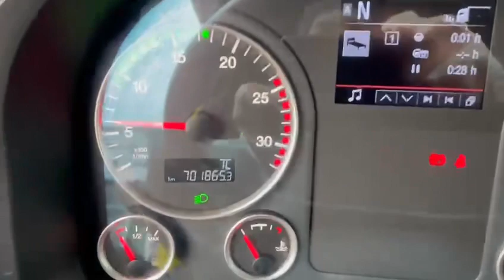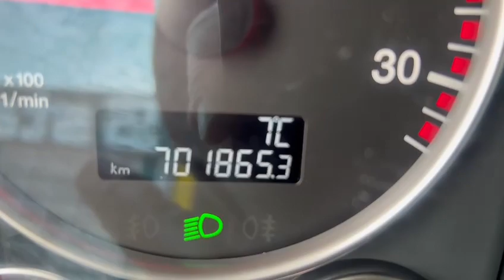verkauft - MAN TGX 18.460, XLX, Retarder, Standklima, ACC, SZM24008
MAN TGX 18.460, XLX, Retarder, Standklima, ACC

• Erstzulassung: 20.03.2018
• Motor: 460 PS/ 338 kW
• Kilometerstand: 701.863 km
• Farbe: Gelb
• Euro-Norm: Euro 6
• Getriebe: Automatik

Serienausstattung
Bordcomputer, Fußmatten, Luftfederung hinten, Differenzialsperre, getönte Scheiben, elektrisch verstellbare Spiegel, elektrische Fensterheber, ABS, ASR, Scheibenbremsen, Tempomat, Sattelkupplung, Unterlegkeil, Radabdeckung, 2 Stück Reserveschlüssel, Bordwerkzeug, Lärmarmzertifikat.

Interne Nummer für Anfragen: SZM24008

Mr. Elias Höfler (deutsch, englisch)